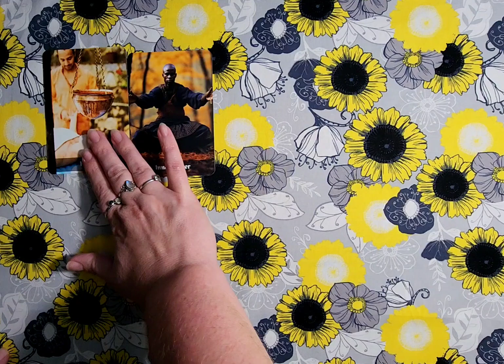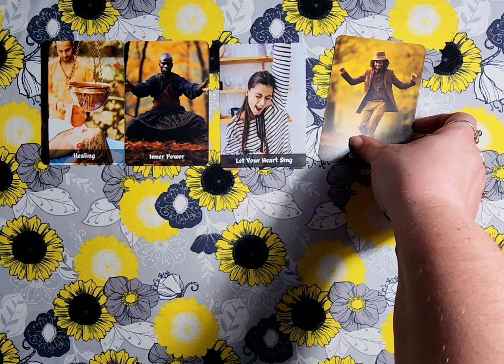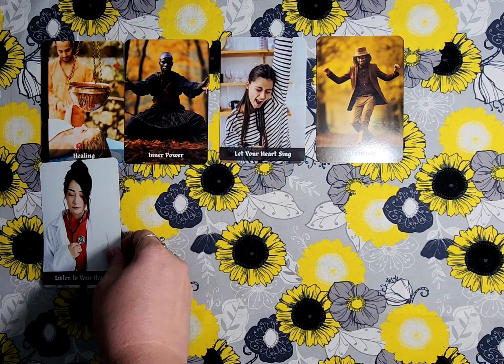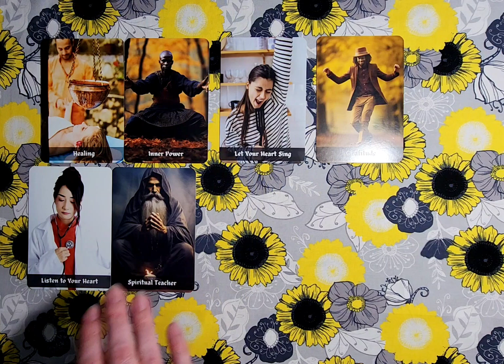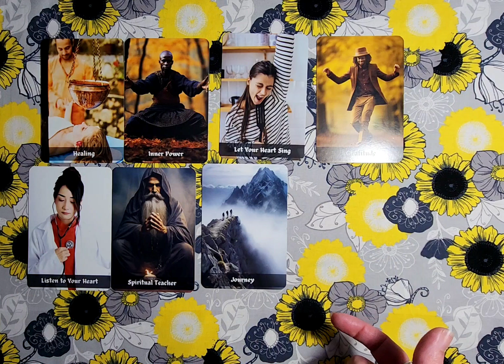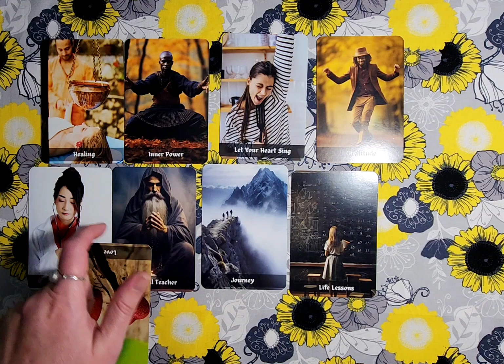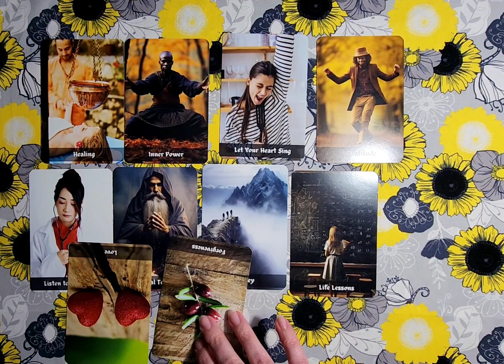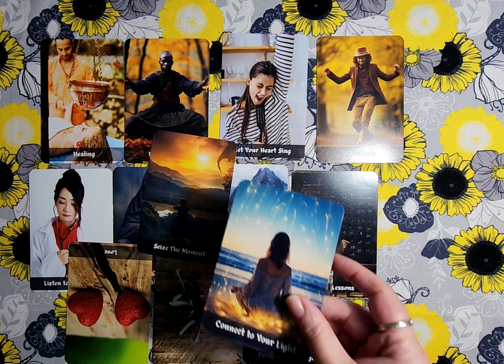Full Moon Energy Reading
This week I was guided to post a Full Moon Energy reading. ♡

If you would like a personal reading or to order these oracle cards I created, please go to my

Thank you for being here and for your support, my loves! ♡